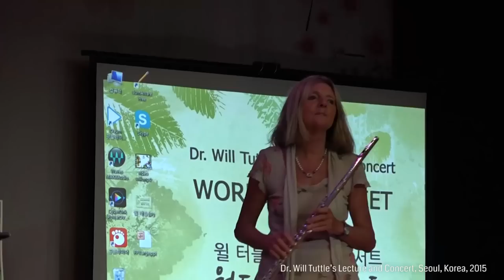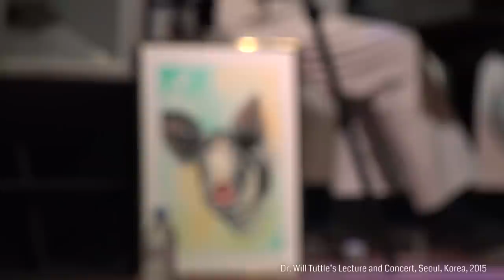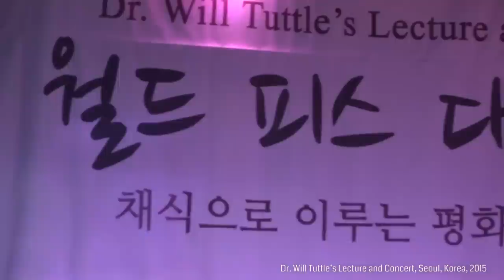Dr. Will Tuttle's Lecture in Korea on Vegan Diet: World Peace Diet-Peaceful World through Vegan Diet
Vegan Vegetarian Will Tuttle#Lecture#Korea#Korean#WorldPeaceDiet